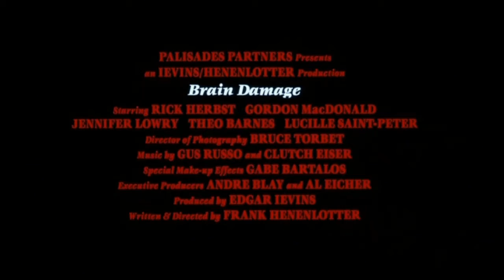Favourite Movies: Brain Damage